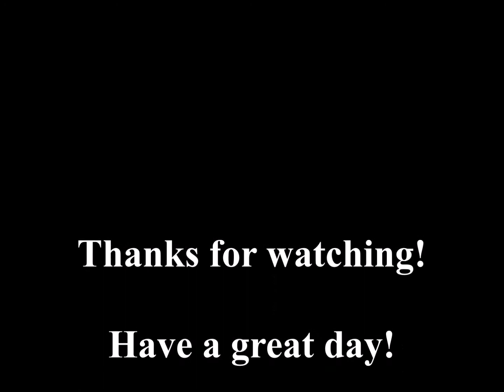Ghostbusters Kid Movie Review (8-6-16)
I'm a children's author who also enjoys creating videos for my family friendly variety channel. In this video, my granddaughter reviews the new Ghostbusters movie just after we watched it at our local theater.